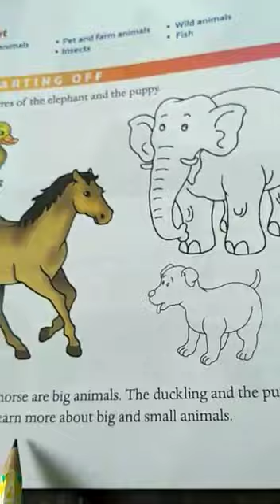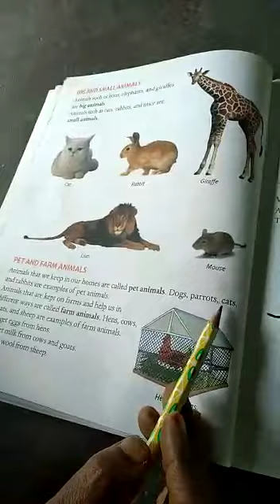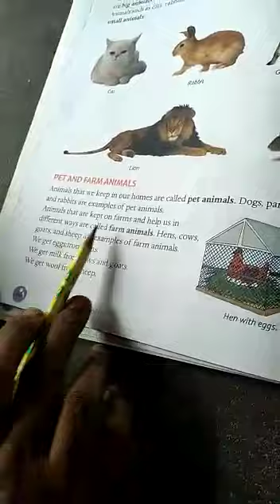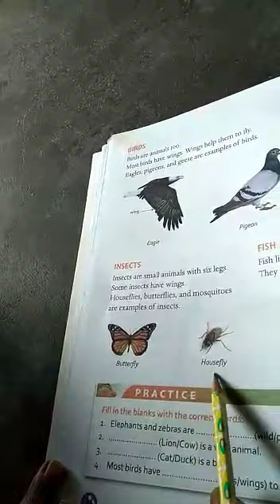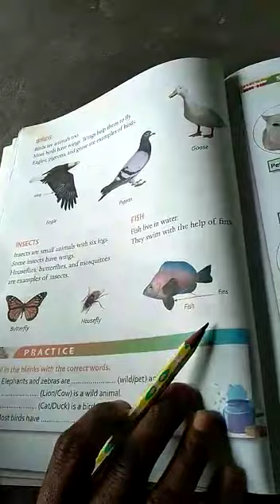SJV N&P Std:1 science: lesson types of Animals book reading